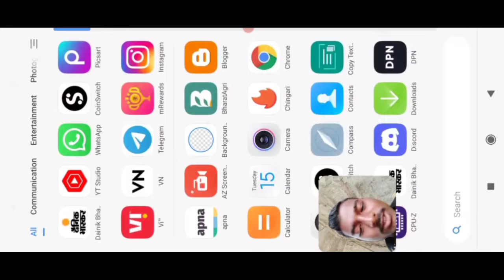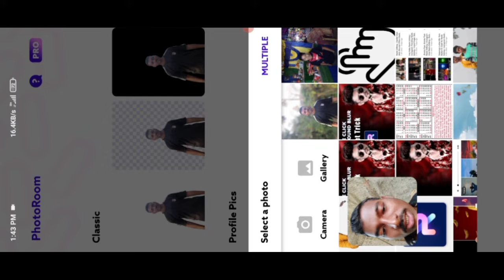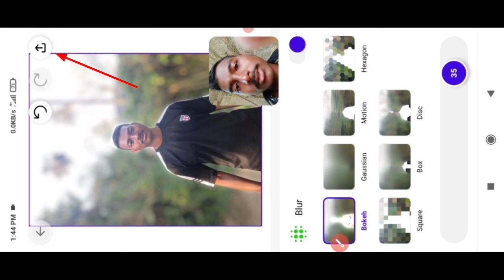One click background blur in mobile secret Trick reveled.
hi friends in this video I will show you the one click background blur secret Trick for you